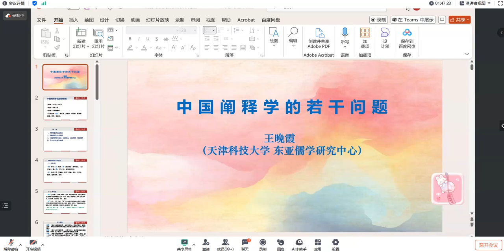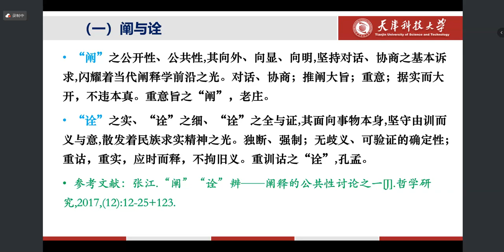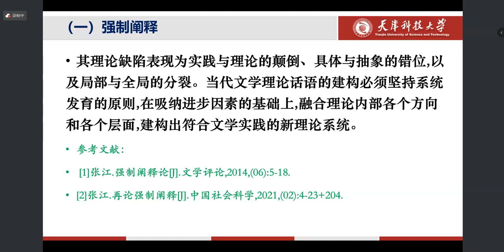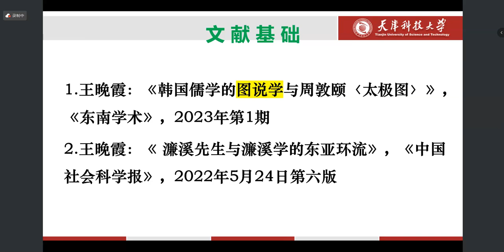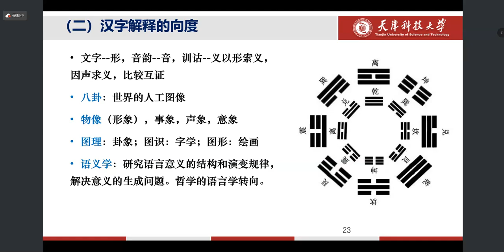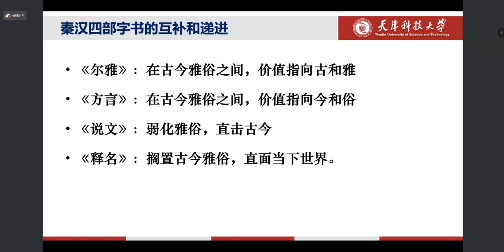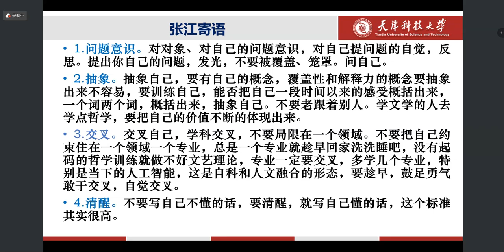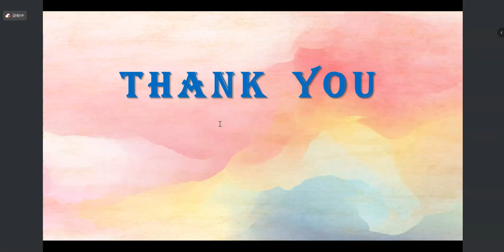中国阐释学的若干问题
【主题】中国阐释学的若干问题
【时间】20240928